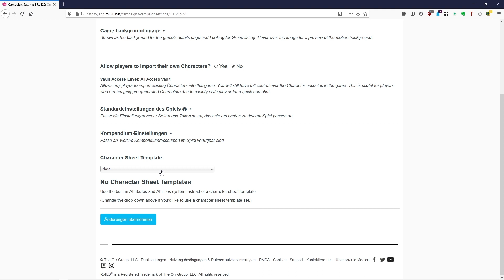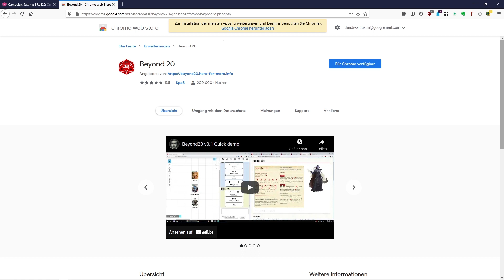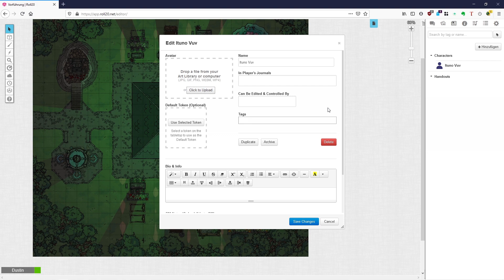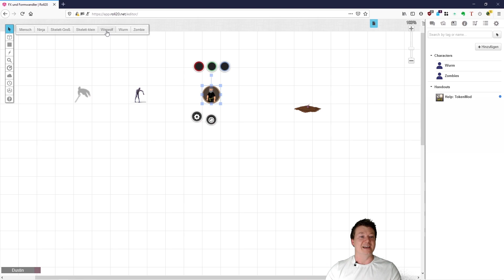Was ist wichtig, wenn du online Pen-&-Paper-Rollenspiele spielen willst | Spielleitertipps Folge 02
In diesem Video erkläre ich dir, was es zu wissen gibt, wenn du online Pen-&-Paper-Rollenspiele spielen möchtest.

Eine Begriffserklärung vorab:
"VTT" steht für "Virtual Tabletop". Dabei handelt es sich um eine Software oder Website, die es einem ermöglicht, Spiele, die traditionell am Tisch gespielt werden, auf dem Computer zu spielen.

Ich erkläre etwas zu folgenden Themen:
00:31 Ausstattung - Was brauchst du überhaupt?
01:18 Kurze Mikrofonkunde - Dynamisches oder Kondensatormikrofon
03:30 Was ist optional wichtig?
05:34 Erwartbare Hürden
08:35 Würfeltools und Supportsoftware
13:18 VTT - Virtual Tabletop - Allgemeine Informationen
16:44 Welches VTT ist für mich das richtige?
23:44 Was kosten VTTs?
25:37 Was ist online anders als am Tisch?
33:00 Meine drei Tipps ("Critical Fail" beim Videoschneiden an der Stelle :-D)

Wenn ich etwas vergessen habe zu erwähnen, irgendwo zu oberflächlich war oder ihr noch weitere Tipps für den Einstieg ins Online-Pen-and-Paper habt, dann schreibt sie gerne in die Kommentare!

▬VTTs:▬▬▬▬▬▬▬▬▬▬▬▬▬▬▬
Im Video genannt:
Astral Tabeltop
Fantasy Grounds
FoundryVTT
Owlbear Rodeo
Roll20

Weitere VTTs (unvollständig):
Beyond Tabletop
D20pro
GM Forge
GM Forge
Let's Role
MapTool
Selbst hosten
TaleSpire
Tabletop Simulator (TTS)
Tableplop

▬Links:▬▬▬▬▬▬▬▬▬▬▬▬▬▬▬▬
Bilder: